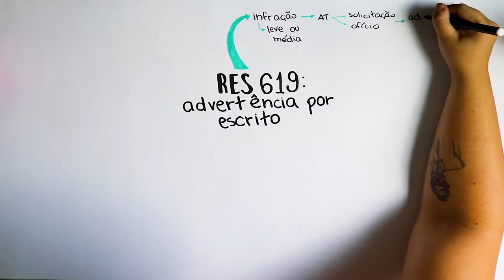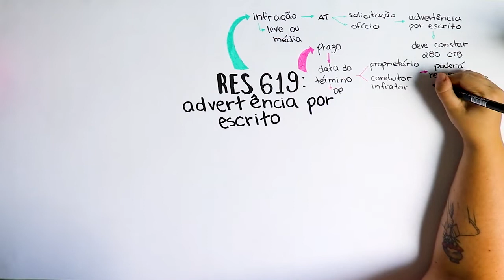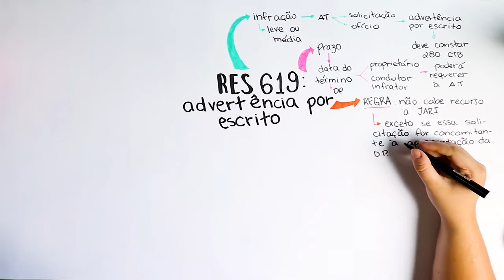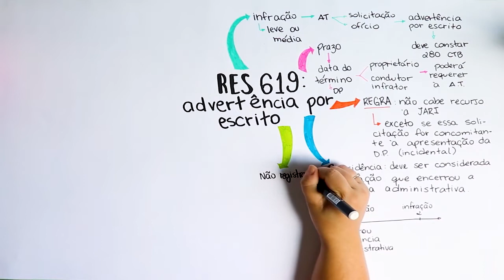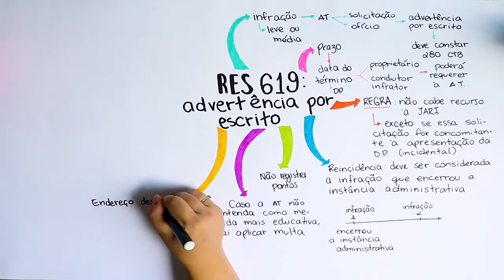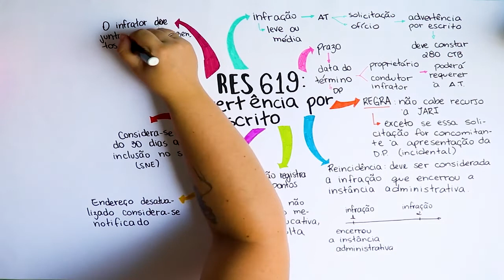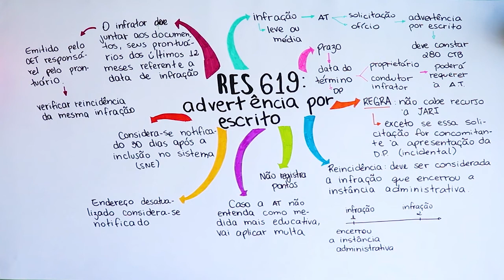Resolução do Contran 619 | Advertência por escrito | Mapa Mental | Com Leandro Macedo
Estude as Resoluções do Contran com o método mais rápido, prático e de fácil entendimento. O Mapa Mental de hoje é da Resolução do Contran 619: Advertência por escrito.

Está a procura de cursos para Concursos, eu tenho uma dica pra você!